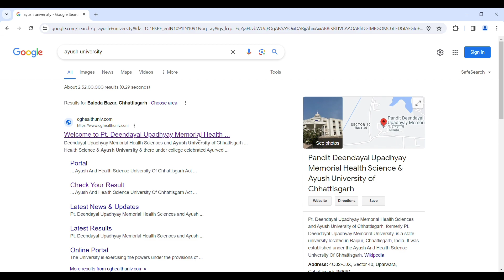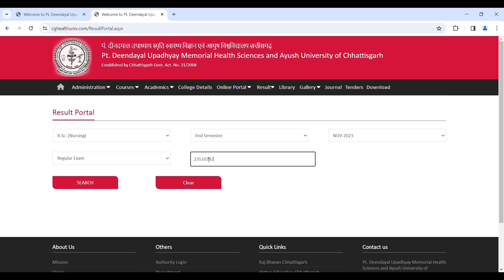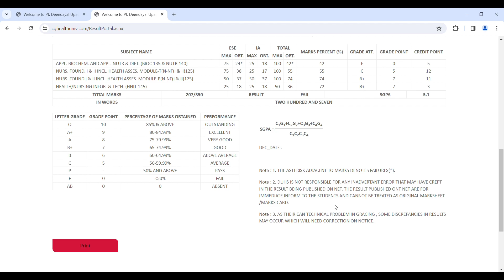Ayush University how to check result । Result kaise check karen। रिजल्ट कैसे चेक करें ।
Ayush University of Health sciences How to check Result
Ayush University of Health sciences result Kaise check karen
Ayush University of Health sciences रिजल्ट कैसे चेक करें।
Ayush University of Health result kaise dekhen